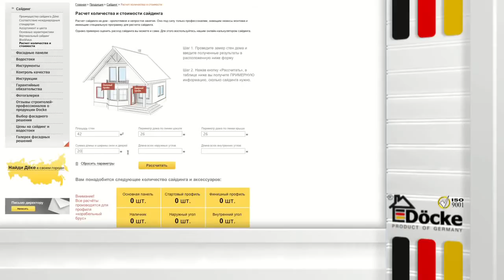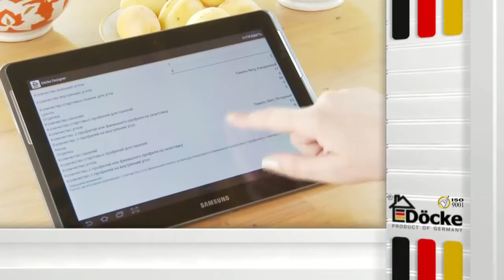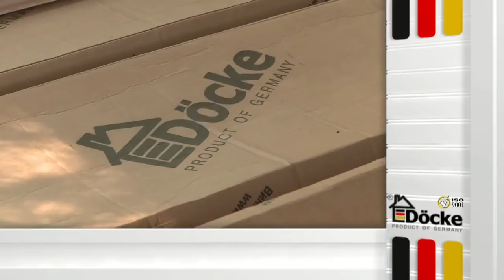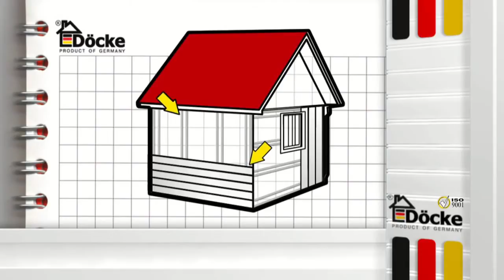Монтаж сайдинга Дёке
Инструкция по монтажу винилового сайдинга Дёке (Docke).